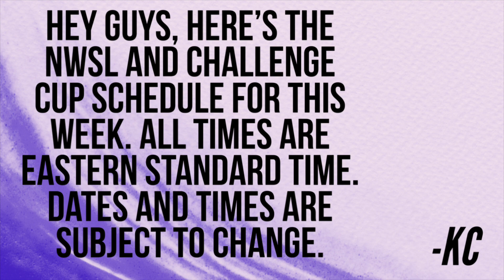NWSL Schedule From Wednesday May 17, 2023- Sunday May 21, 2023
Here is the schedule for this week’s upcoming games. Dates and times are subject to change. See comment section for any updates and changes.